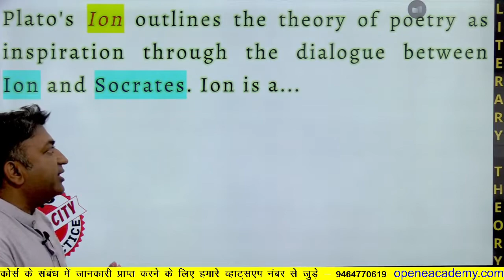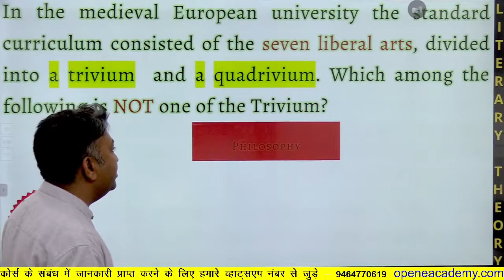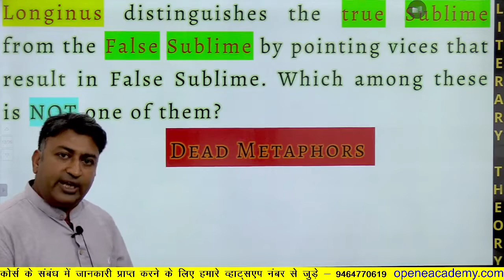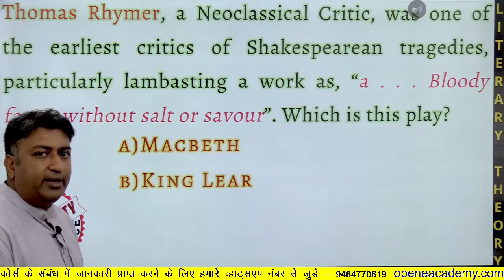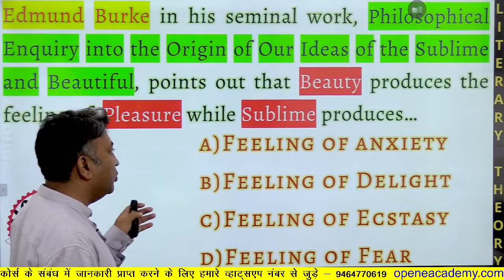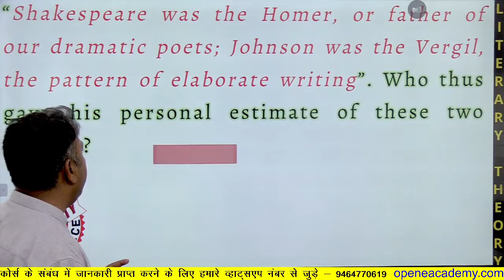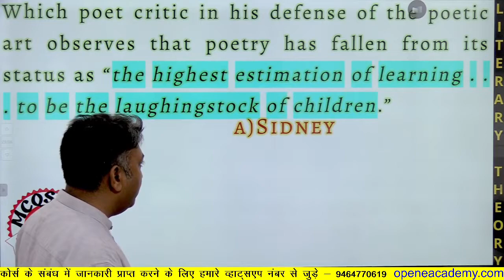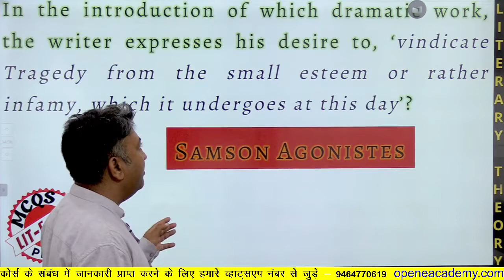UGC/NTA NET English - Literary Criticism [UNIT VIII] Advanced MCQs-Part 12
​ For the aspirants of NTA NET English, @Lit-e-City  brings another session of info loaded   ADVANCED MCQs from  UNITVIII- Literary Criticism,  covering Critics and works from Ancient Classical times to modern Criticism.
The session includes questions on Plato, Horace, Longinus, Boileau, Dryden, Pope, Milton, Oscar Wilde among others.
The Questions are definitely going to enhance your knowledge about these topics and thus are very useful for the aspirants of UGC NTA NET English.
Come and explore the question and assess your preparation for NTA/UGC NET English exam.

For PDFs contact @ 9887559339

NTA NET December June Cycle
UGC NET JRF English
UNIT VIII
MCQs for English Literature
Most Imp Questions on Literary Criticism